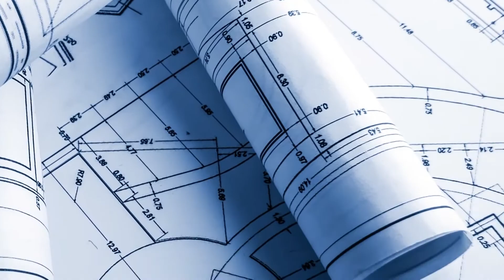ඔබේ නිවසට අත්‍යාවශය ස්ථාන, නිවස ඉදිකිරීමට පෙරම ඉඩමේ සලකුණු කර ගැනීමෙන් ලැබෙන වාසි.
ප්‍රවීණ වාස්තු විද්‍යා උපදේශක දේශමාන්‍ය - සූජීව එගොඩවත්ත Sujeewa Egodawatta  මහතා සම්බන්ධකර ගැනීමට අමතන්න : 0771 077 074 | 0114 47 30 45